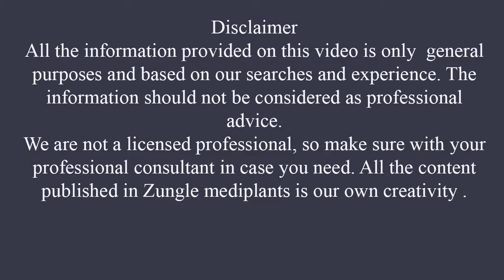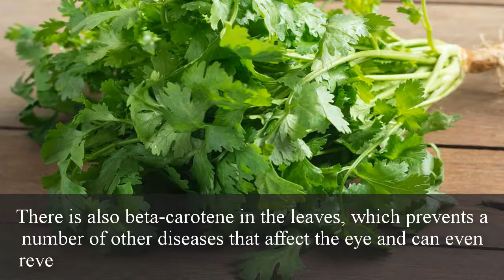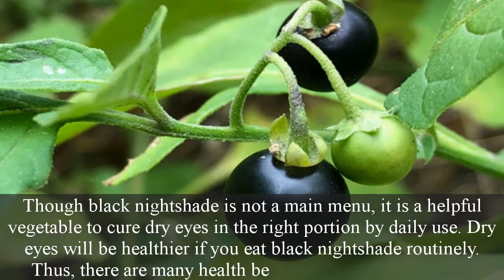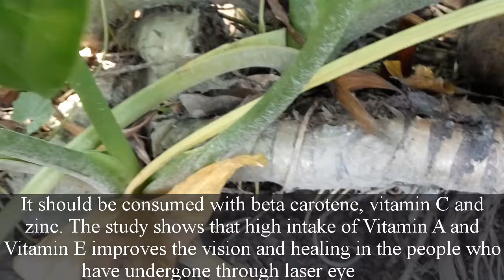8 Powerful Plants That Can Double Your Eyes Power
8 powerful plants that can double your eyes power. These plants helps you to improve your vision. If your eyes is less power than eat this plants for better vision.